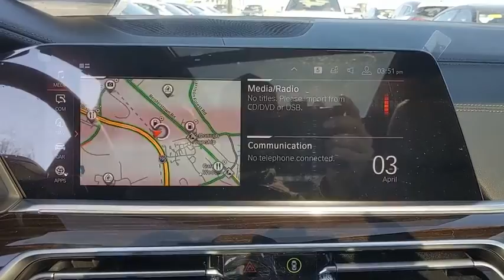2019 BMW X5 Baltimore, Owings Mills, Pikesville, Westminster, MD 92275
Arctic Gray Metallic New 2019 BMW X5 available in Baltimore, Maryland at Northwest BMW. Servicing the Owings Mills, Pikesville, Westminster, MD area.

Northwest BMW
9702 Reisterstown Rd

Gray 2019 BMW X5 xDrive40i AWD 8-Speed Automatic 3.0L I6 DOHC 24V TwinPower Turbo Coffee Vernasca Lth (Mc).Every Loaner Vehicle Internet Price includes current applicable manufacturer rebates and incentives, but certain conditions apply to some of these offers. Those offers and conditions may require financing through BMW Financial Services. Recent Arrival! 20/26 City/Highway MPG